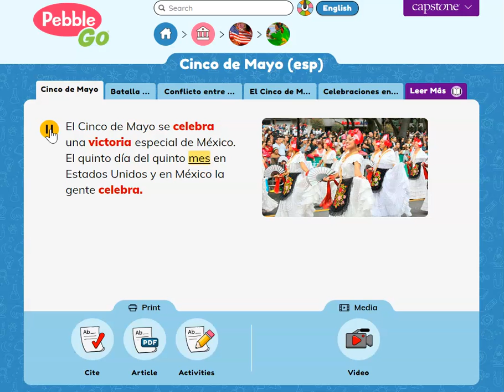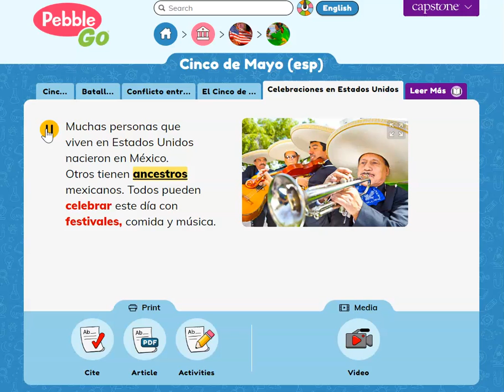PebbleGo - Cinco de Mayo